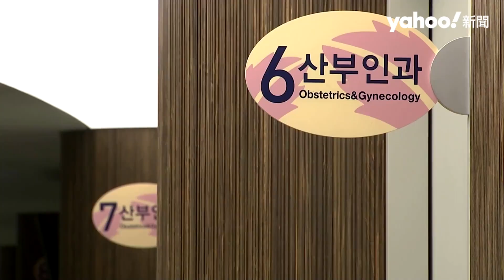南韓生育率創歷史新低 城市推「相親活動」救少子化 免費化妝、背景先審查｜Yahoo Hong Kong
南韓生育率在全球敬陪末座，位於首都圈的城南市（Seongnam），市政當局為了鼓勵年輕人對成家的渴望，近日舉辦了一場熱鬧的相親活動，男男女女穿著光鮮亮麗、別上名牌，席間歡聲笑語不斷，除了用餐外，還有各類活動及免費化妝服務，參加者的背景也預先經過審查。然而，被問及生育時，有參與者表示，需要考慮的問題很多，「負擔很重」。
南韓生育率2022年降至0.78創歷史新低，遠低於經濟合作暨發展組織（OECD）成員國2021年的1.58。城南市當局表示，生育率問題無法透過單一政策解決，正在制定住房等新婚夫婦福利問題；專家也表示，必須擴大支持懷孕、分娩與育兒相關政策預算，才有望增加生育動機。